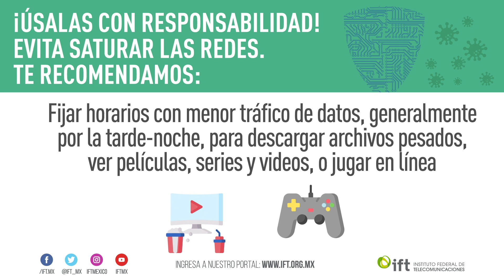Evita saturar las redes ¡Úsalas con responsabilidad!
Frente al Coronavirus las telecomunicaciones están de tu lado